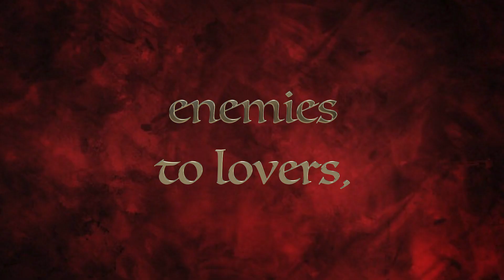CAST ALBUM TRAILER - The Art of Pleasing Princes by Mel Hornyak and Elliot Valentine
CAST ALBUM OUT NOW! Spotify Apple Music YouTube (or look up The Art of Pleasing Princes on your streaming platform!)
Murder! Magic! Mischief! Marriage? THE ART OF PLEASING PRINCES is an LGBTQ+ fantasy musical about revenge, falling in love, and everything that comes in between. Written by Melliot (Mel Hornyak and Elliot Valentine.) Watch the Princeton University Players staged reading of THE ART OF PLEASING PRINCES